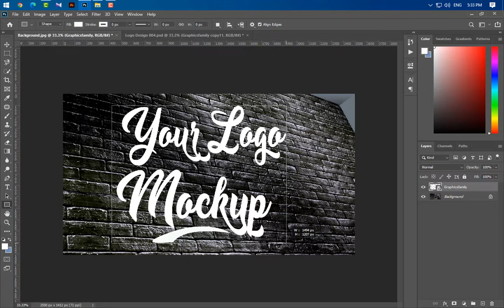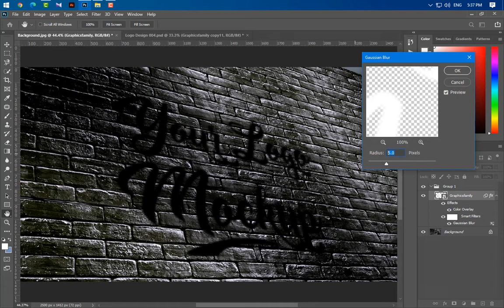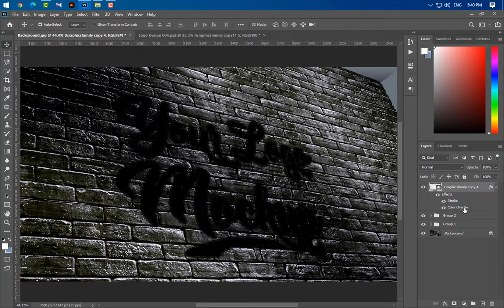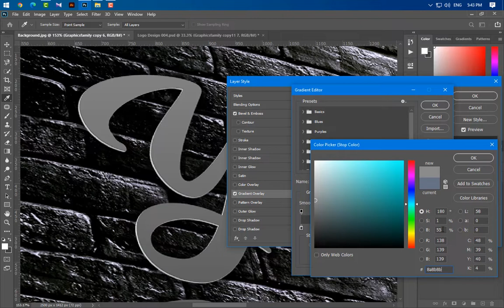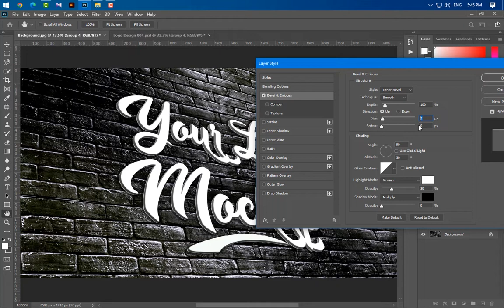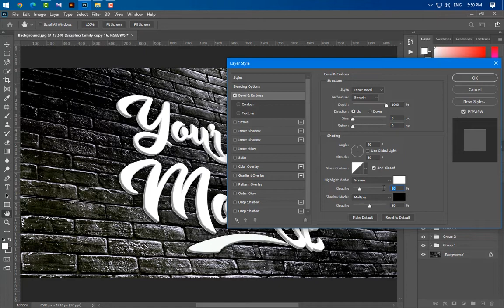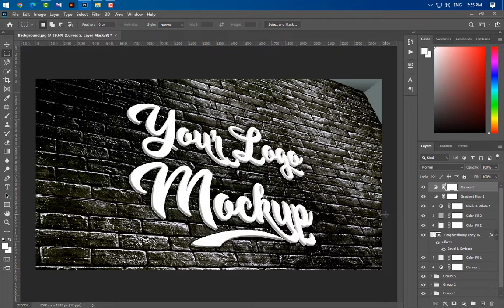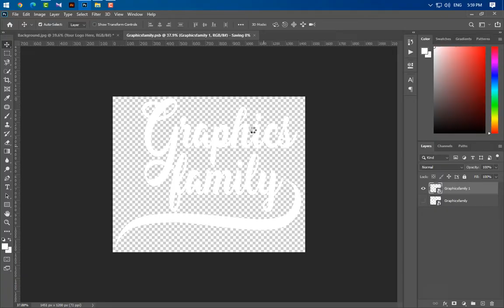Brick Wall Logo Mockup Tutorial in Adobe Photoshop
In today's video you will learn how to create an amazing 3D logo mockup on a brick wall. Use it to create outstanding presentations for your logo design projects and also to improve your designer skills.

Instructions
1. Download the free .zip file from GraphicsFamily page and unzip it in a folder.
2. Double click the .PSD source file
3. Locate the layer named [Your Logo Here] and double click it to edit.
4. Drag and drop your .png transparent image of your logo, icon or simply add a new text you wish to appear on the bricks wall with the nice 3D effects.
5. Resize and center the design and save the smart layer.
6. Your logo is now appearing on the building and you can export the design by clicking: CTRL+ALT+SHIFT+S

Brand yourself the right way with GraphicsFamily, and remember how important is for a logo to look beautiful and attractive for a client and also for a brand. This beautiful Modern 3D Logo Mockup will instantly grab your customers attention and increase your logo designs sales.

Good luck with sales and happy clients!

Are you ready to start? Download it right now and let's make your new logo worth a thousand words!